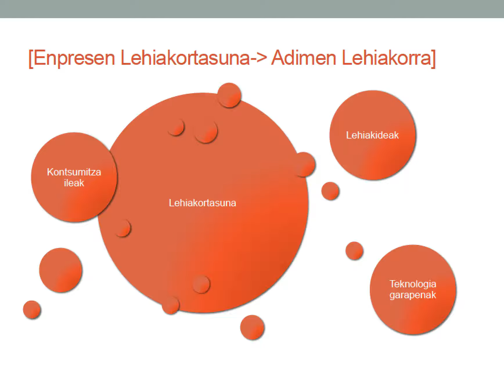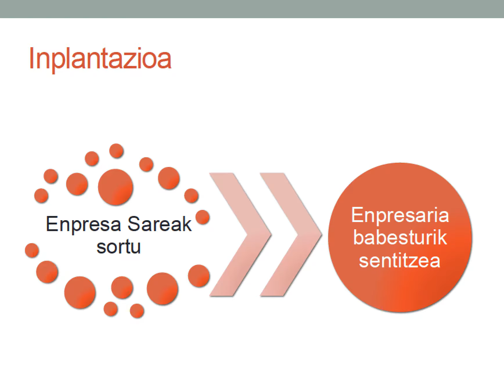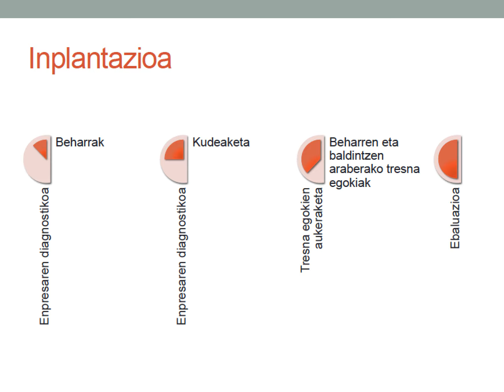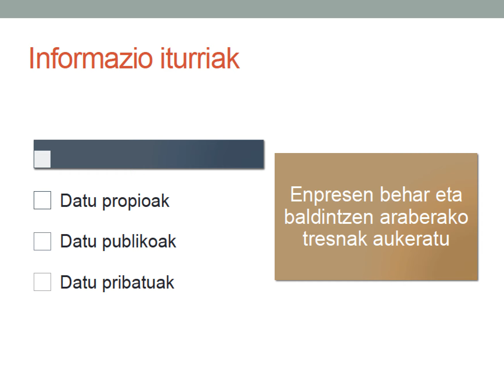Adimen lehiakorra mikroenpresatan inplantatuz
Adimen Lehiakorra mikroenpresetan inplantatzeko klabeak azaltzen ditugu